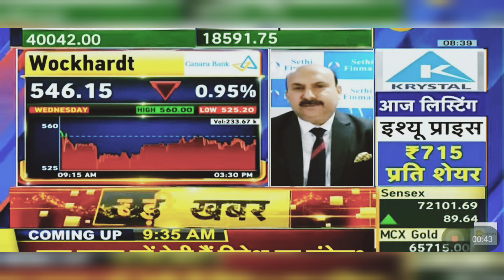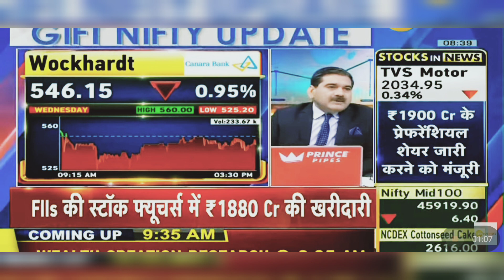Wockhardt Share News Today: Wockhardt Share Latest News Today | 21st March 2024